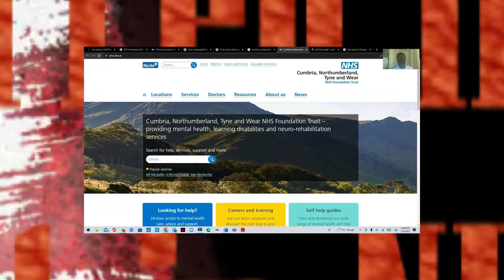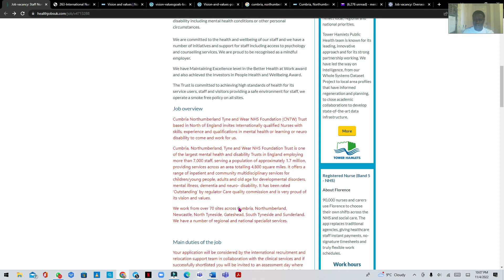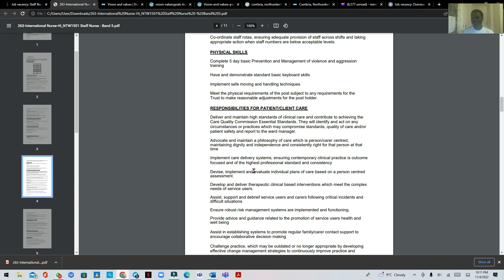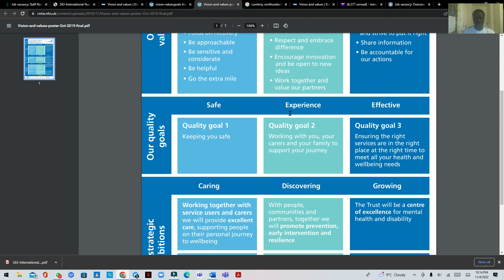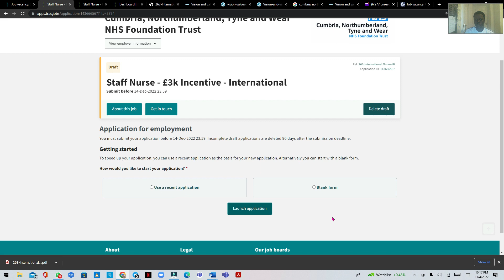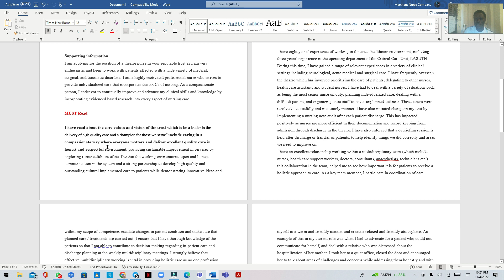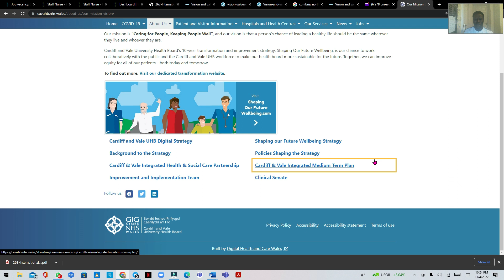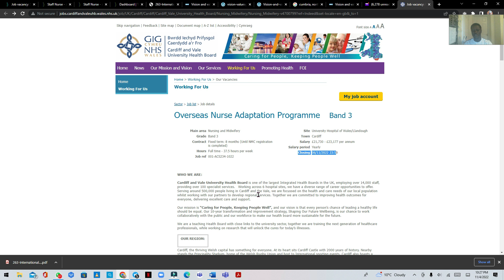Current International Vacancies for Nurses with tier 2 sponsorship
Watch the Video before applying/ this video address how to apply and Stand Out as a Preferred International Applicant in NHS job Hunt in UK
Link to the vacancies
Cumbria, Northumberland, Tyne and Wear NHS Foundation Trust
Staff Nurse - £3k Incentive - International

York & Scarborough Teaching Hospitals NHS Foundation Trust
International Nurse Band 5

Cardiff And Vale University Health Board. NHS
Overseas Nurse Adaptation Program

NHS Greater Glasgow & Clyde
Opportunities for international nurses

Sussex Partnership NHS Foundation Trust
International Mental Health Nurses NHS AfC: Band 5